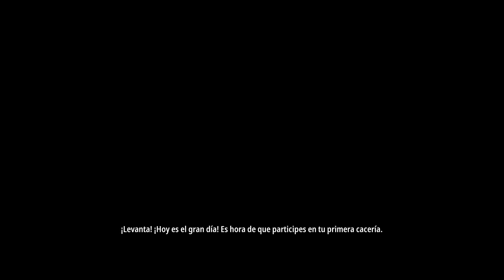Hunting 2 Simulador de caza -- Gameplay OoChiroO (Latino) Capitulo 1 XBOX Series X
En este video vamos a dar los primeros pasos de como se juega a este juego.